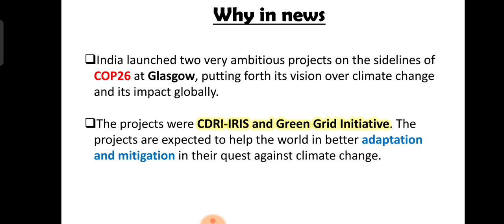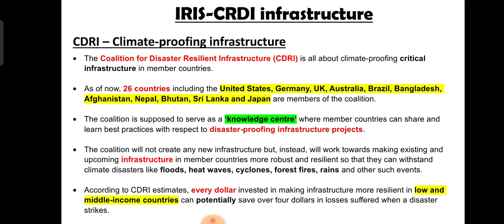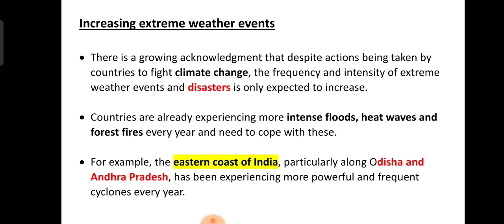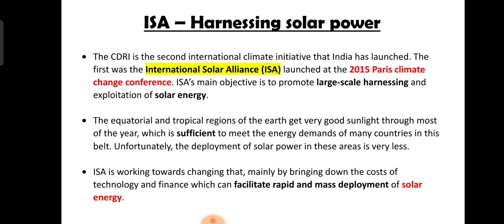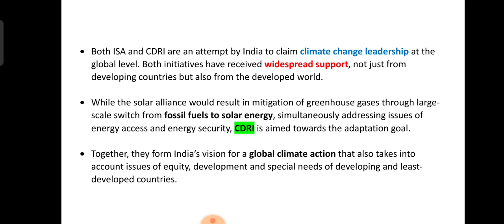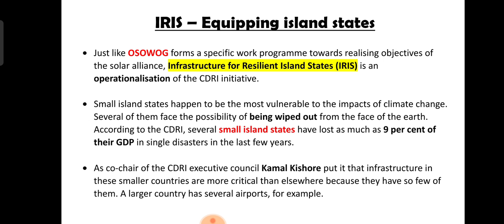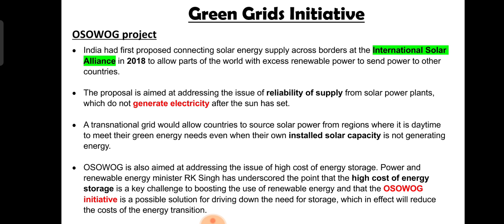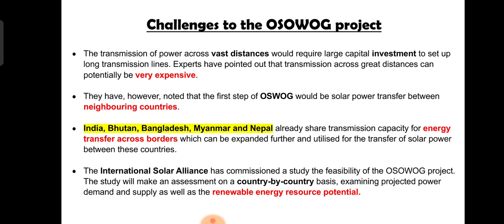India at COP 26 | Part II | EduMandala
In this second video in the series of COP26 Summit, we are gonna cover the recently concluded COP26 Summit in Glasgow from India's Diplomatic Perspective. For PDF, Join our Telegram Channel.

Download Our Application “EduMandala” from